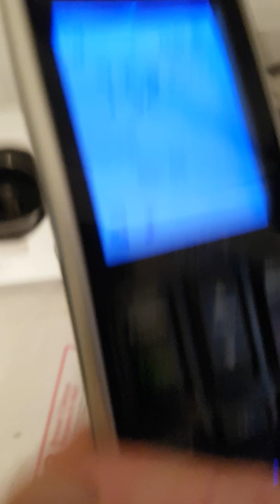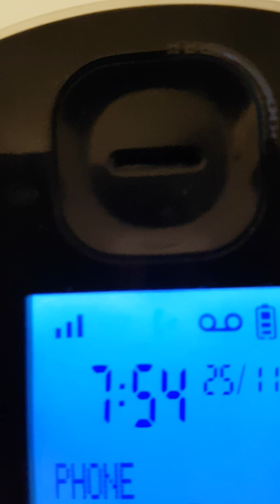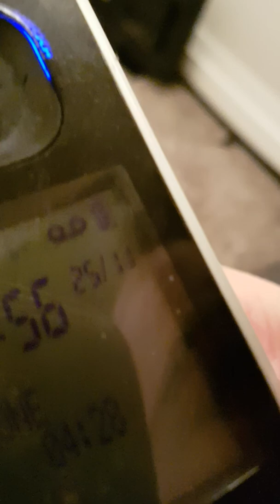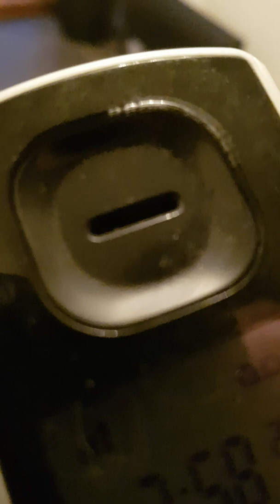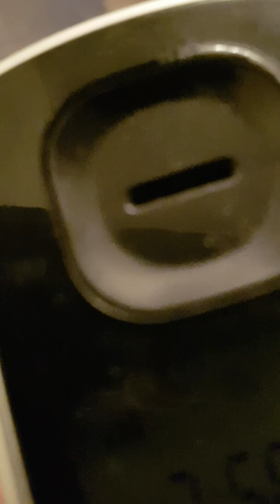Trolling Indian scammers Amazon prime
Indian scammers Amazon prime
Criminals are using Amazon Prime subscriptions to try to tempt you into handing over sensitive information – allowing them to drain your bank account.
First up, you’ll receive a phone call informing you that you’ve been charged for an Amazon Prime subscription. Amazon has already taken a £39 payment from your bank account for the subscription, you’re told.
Posing as a customer service operative, you’ll likely be told that the Amazon Prime subscription was probably set-up fraudulently – since you didn’t authorise them withdrawing the £39 payment from your account. However, to assess whether it’s actually you on the line, the operative (and professional scammer) will need to remotely access your computer to improve security settings, or some such pitiful excuse.
This is actually to find financial information stored on your machine. Other variants will outright ask for your bank account details.
As soon as you’re connected to the scam artist, you will be charged for a call to a premium rate number. So, even if you don’t fall for the trick and hand over your private information to the caller, the scam will still cost you money. Although, hopefully, not quite as much money as handing over your details.
When you get to this stage in the call, this latest Amazon Prime subscription scam boils down to exactly the same technique as a slew of other scam calls. People have previously posed as the law enforcement, broadband providers, Microsoft engineers to help service your Windows 10 machine, or government departments – all under the pretence of gaining access to your computer